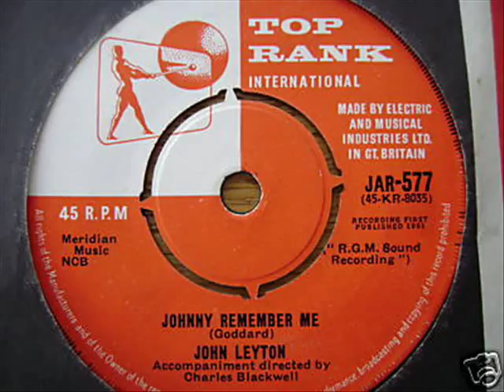The Packabeats - Theme From `The Traitors`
1962 B-side of single Evening In Paris
The song was produced by legendary Sixties producer Joe Meek. All the images ( unless i`ve slipped up ! )  are Joe Meek produced records.
The song is Theme From `The Traitors` although this is a non-existent programme/ film.
The song is finally being used as a theme song - to the  film `Telstar` which is a bio-pic of Joe Meek . The film is due for 2009 release.